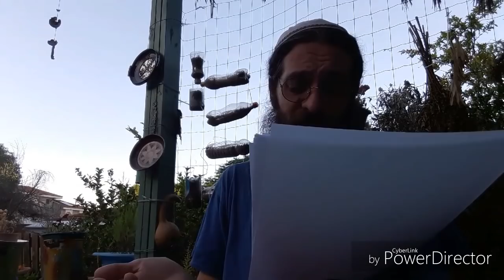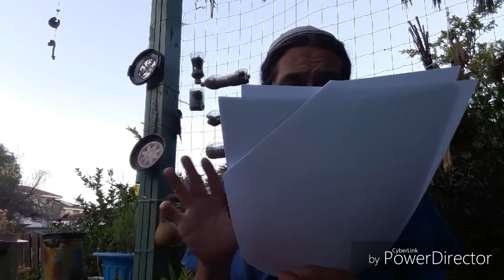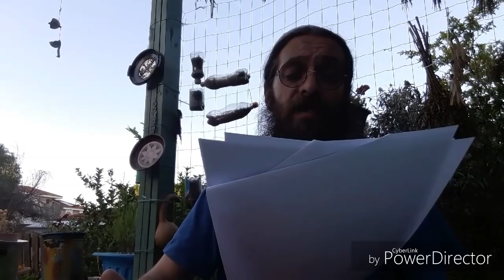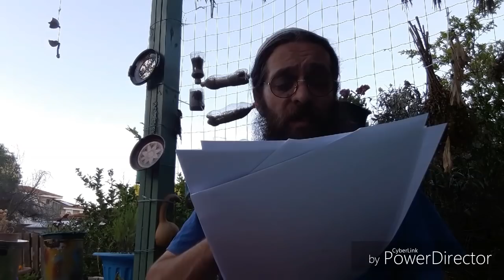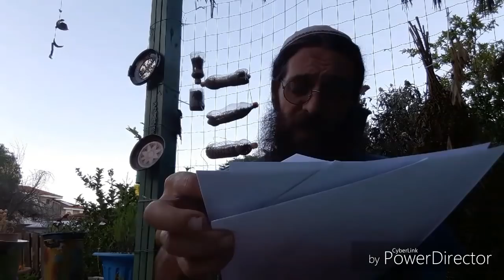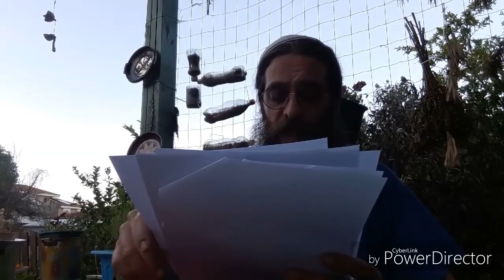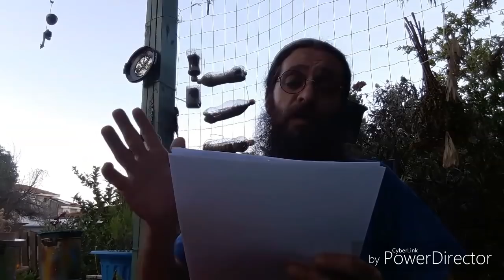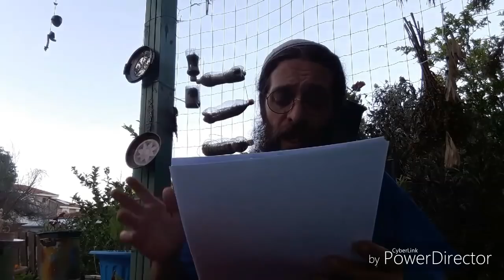Un evento de todos: el restaurante MundoReal y el vendedor de sueños vívidos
un cuento de daniEl israEl Ginerman, por amor